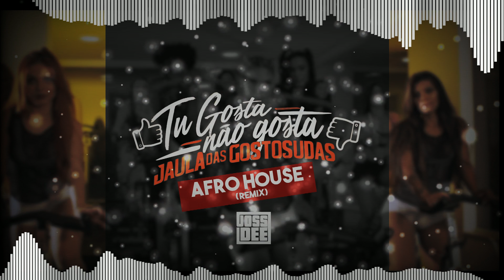Tu Gosta, Não Gosta (Afro House remix) feat. Jaula das Gostosudas -Joss Dee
Título: Tu Gosta, Não Gosta
Prod by Joss Dee
Vocals: Jaula das gostosudas

Genero: Afro House + Funk
Mastered by Lil Burce
Hosted by Gangzila

Att: Musica não comercializável
Art by Joss Dee

Download